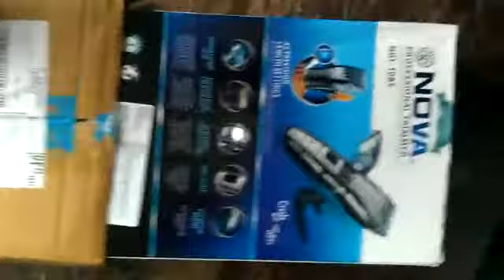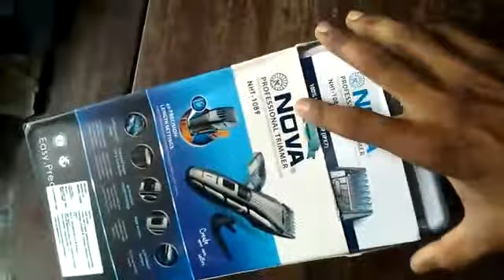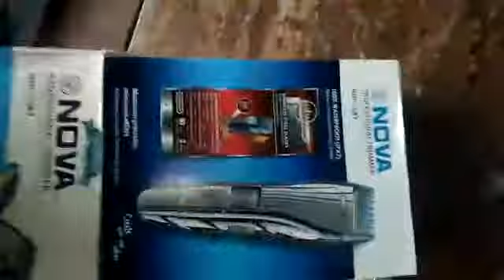Nova Professional Trimmer NHT-1089🔥 100% Waterproof with 40 trimming Settings🔥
Hello! friends,
This is my first Unboxing video. In this video I did unbox of Nova professional trimmer NHT-1089 and i have tested it for its water resistance. It is 100% water proof as the company clams.

1.
2. Use my invite code PKVNI1UV
3. Get ₹200 in discounts

Prashant Verma
From - Gopalganj, Bihar (India)